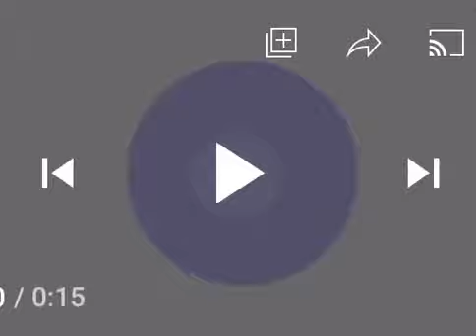LG Logo 1995 in Electronic sounds